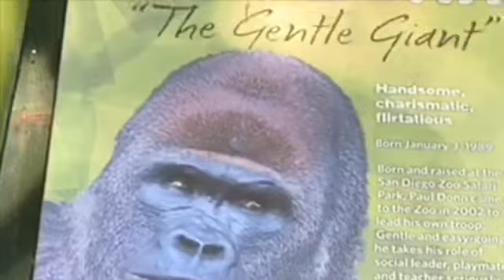Gorilla 🦍 Paul Donn family 💝ゴリラ ポールドン家族💛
ゴリラ🦍ポールドン家族　Gorilla San Diego Zoo

⭐️ ポールドン 1989/1/3 シルバーバック 穏やかな性格だが リーダーであるシルバーバック 400lb 185キロ( 一時期は　500lb 230キロ　ありました。建康のためダイエットw)

⭐️ ジェシカ １９８０年10/1生まれ 6児の母 全てオス 、大食であるw 143lb 70キロ

⭐️ デニーくん 12／26／2014年生まれ 父ポールドン 母ジェシカ ジェシカの6番目の息子 ポールドンの4番目の子供 72LB 31キロ
デニーくんの異父兄　マイク、マカ、タチュ、マンダチ、イクバ、異母兄弟　フランク

Birthdate: January 3rd 1989
Birthplace: San Diego Safari Park
Capture date: captive born
Mother  Kamilah　母カミラ /  Father：Trib　父トリブ
(Parent reared)

🌸　Denny 12/26/2014
Denny's Half Brother Mike, Maka, Tatu, Mandazzi, Ekuba, and Frank(father same)
Free music 甘音音楽工房